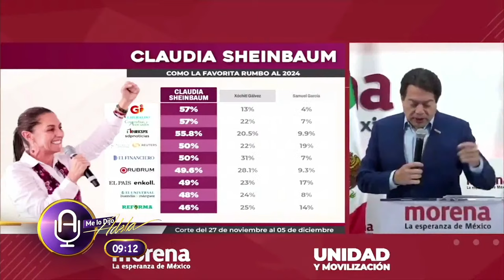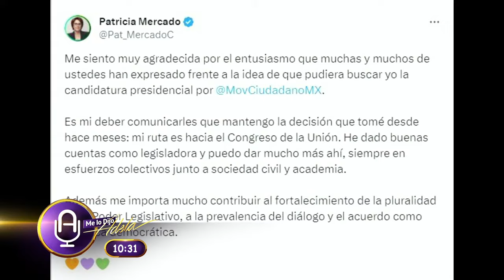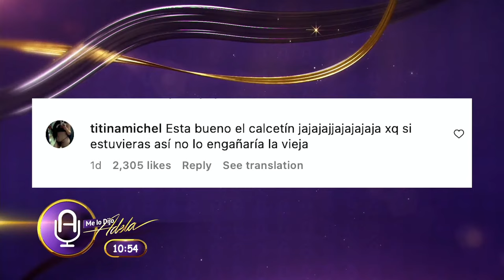Xóchitl suma a Rubén Moreira, Margarita Zavala y calderonistas a su precampaña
Xóchitl Gálvez, precandidata única del Frente por México, presentó su equipo de precampaña rumbo a la elección presidencial de 2024. El coordinador general será el panista Santiago Creel, quien se apoyará en el también militannte del PAN, Armando Tejeda, como coordinador operativo. En la coordinación ejectuiva de la precampaña, la priísta Carolina Viggiano Austria será quien encabece esta dirección. Su esposo, Rubén Moreira, y ex gobernador de Coahuila, será el coordinador territorial de la pre campaña. El expresidente interino del PRD, Ángel Ávila Romero, será el coordinador de alianzas, mientras el también expresidente del PRD, Jesús Ortega, encabezará el Comité de Prospectiva. En el equipo, también resaltan los nombres de Kenia López Rabadán, quien será la jefa de la oficina de la precampaña, así como las excandidatas a la presidencia: Josefina Vázquez Mota (coordinadora de líderes en campaña), y Margarita Zavala Gómez (coordinadora del comité de sociedad civil). La propuesta del plan de gobierno de la candidatura de Xóchitl Gálvez será coordinada por el priísta y ex funcionario del gobierno de Enrique Peña Nieto, Enrique de la Madrid. Sus hijos, Diana y Juan Pablo, coordinarán una red de jóvenes en apoyo a Xóchitl Gálvez, y también la animación de la precampaña con los «xhóchitlovers».

Ve El Macabrón Recargado los viernes a las 6 PM